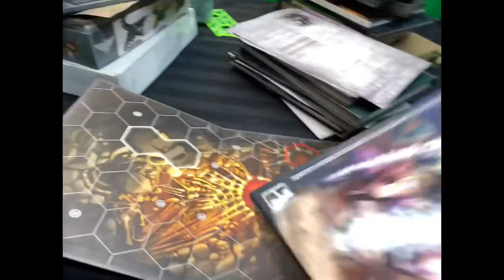It Came from the Studio Ep 12 - Cannot stop the Flood...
Gonna be kind of a quiet weekend folks! Sorry!